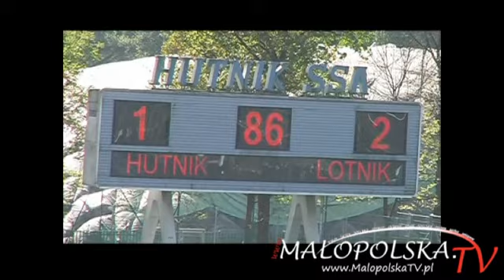Małopolska.TV: Hutnik Nowa Huta - Lotnik Kryspinów 1:2, skrót meczu